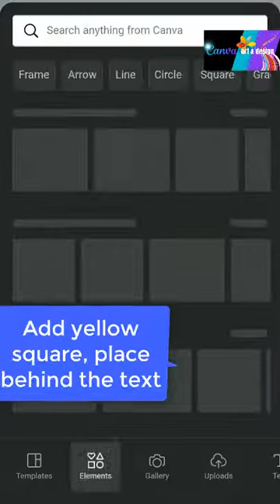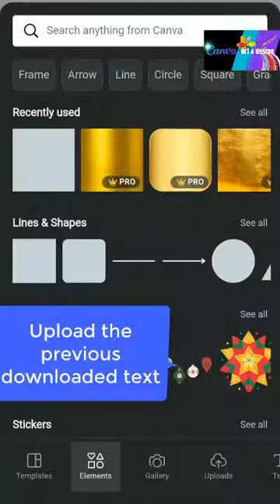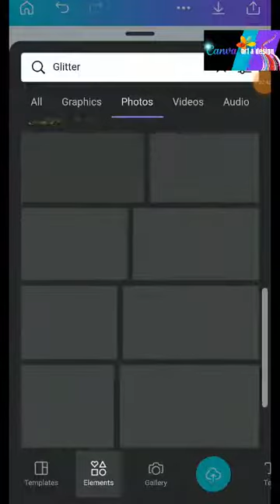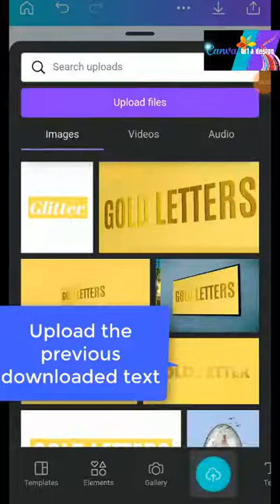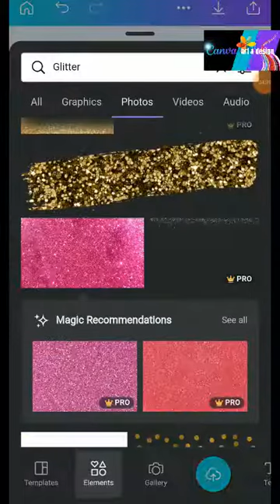glitter text effect - how to add glitter in canva. text glitter effect for any font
Hi everyone
we're back again with text effect.
today's text effect is glitter text effect.

fave fun and make your design sparkle

glitter text effect - how to make glitter text effect in photoshop.

learn how to create a glitter text effect in adobe after effects without any plugins!
silver sparkle text effect tutorial photoshop.
how to create ✨glitter text effect✨| canva tutorial | avitheresetalk.

valid for seeking: glitter text  glitter logo  glitter design  glitter text illustrator  glitter text effect  how to create glitter  illustrator tutorial for beginners  glitter effect video  glitter letters.

photoshop silver text effect .
i have created a notebook book cover with glitter text effect by using canva in this video...
after effects tutorial: create glitter text or logo effect - no plugin required.